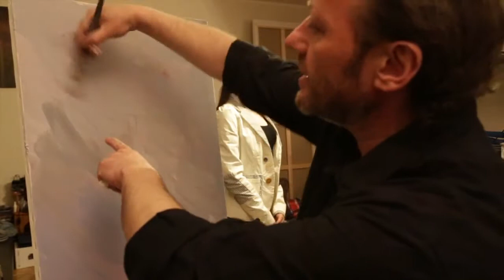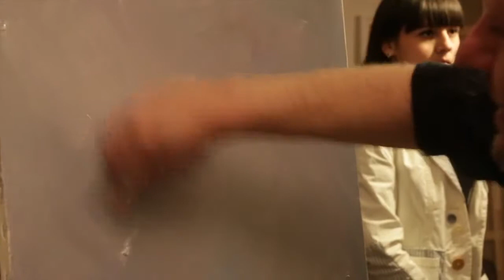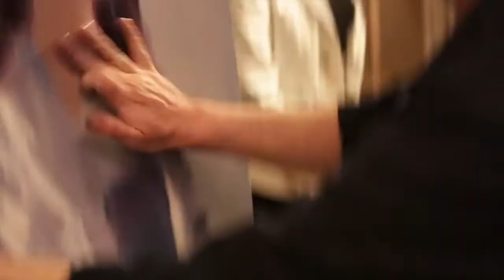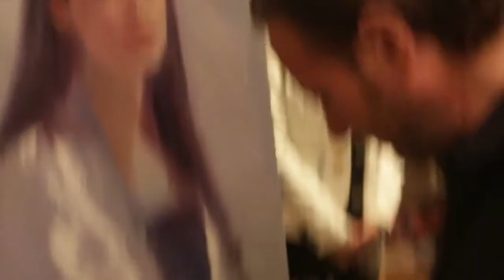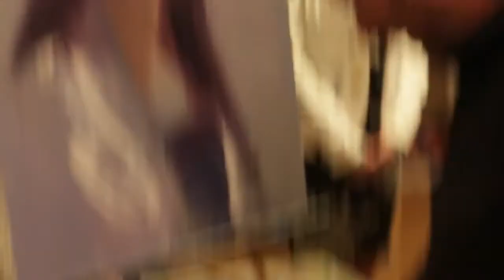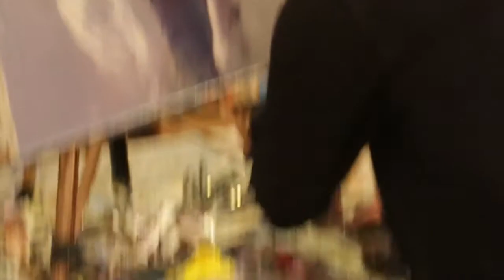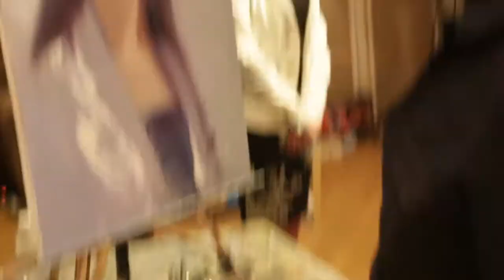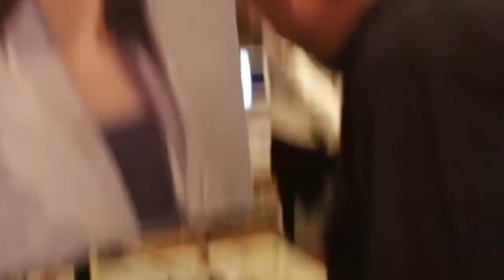video lesson "Receptions how paint the portrait" . Igor Sakharov